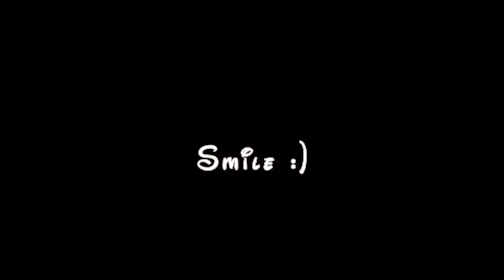"𝒲𝒶𝓇𝓂 𝓁𝒾𝓉𝓉𝓁𝑒 𝒮𝓊𝓃𝓈𝒽𝒾𝓃𝑒" °•*Become Happy Subliminal°•* (intense + powerful)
○ 𝘽𝙚𝙣𝙚𝙛𝙞𝙩𝙨 ●

🌻 𝐇𝐚𝐩𝐩𝐢𝐧𝐞𝐬𝐬 🌻
- Become effortless happy
- Love being happy
- Get a bright genuine smile
- Have a loveable happy aura
- Get happy vibes
- Look happy
- Become a happy little sunshine
- A joy to be around

💫 𝐎𝐩𝐭𝐢𝐦𝐢𝐬𝐦 💫
- Become effortlessly optimistic
- Love being optimistic
- Optimistic smile
- Optimistic aura
- Optimistic vibes
- Optimistic look

🎇 𝐖𝐚𝐫𝐦𝐧𝐞𝐬𝐬 🎇
- Have an efortless warm persona
- Have a warm personality
- Love having a warm personality
- Get a warm smile
- A warm aura
- Warm vibes
- Warm look

🦢 𝐂𝐨𝐦𝐟𝐨𝐫𝐭  🦢
- Become effortlessly comforting
- Have a effortless comforting persona
- Love being comforting
- Comforting smile
- Comforting aura
- Comforting vibes
- Comforting look

🧸 𝗘𝘅𝘁𝗿𝗮𝘀 🧸
- People love you
- Kids love you
- Animals love you
- Hugs!
- Always get a "Hello" back
- Feel comfortable and confident in your own skin
- Become patient
- Become attractive
- People love talking to you
- You make people smile
- Everyone loves being around you
- Self-love

⛄ 𝐁𝐨𝐨𝐬𝐭𝐞𝐫 ⛄

- Get full results in one listen
- Full results faster than the speed of light
- Full results quickly
- See signs that you are getting results
- Feel sensations from this subliminal (this is just the affirmation, if you don't feel a sensation it doesn't mean it's not working ♡)
- You absorb all the affirmations in one listen
- The affirmations repeat in your brain at an infinite rate
- Get permanent full results
- Blockage removal
- Happy with Results
- Extreme luck
- Get a powerful subconscious
- Master at getting results
- Permission from subconscious to accept affirmations
- Have wonderful, good, positive thoughts
- Have a positive mind set
- Everyone remembers your results
- Subliminal results go permanently in your DNA
- Prevention of obsessive behaviour over results

Song ~ Living Island by Pogo
Picture ~ unknown :(